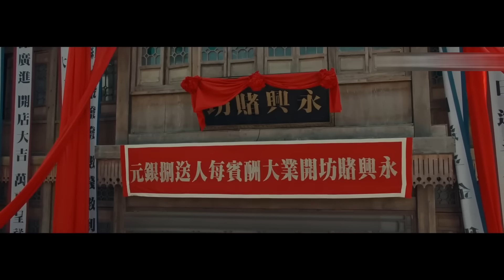Rat Whisperer's Legend | Movie Explained in Hindi/Urdu | Fantasy Thriller Movie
Immerse yourself in the gripping tale of "Rat Whisperer's Legend," a spellbinding fantasy, thriller, and suspense movie. The story follows an ordinary carpenter who, blessed by the rat god, amasses great wealth. However, after his death, his lazy son squanders this fortune through gambling and indulgence, eventually becoming a beggar. In his despair, the son discovers he was deceived by unscrupulous individuals.

Determined to reclaim his lost inheritance, he enlists the help of his blind female friend. With her support and the blessing of the rats, he trains rigorously. The rats, in turn, become his allies, aiding him in his quest to regain what is rightfully his.